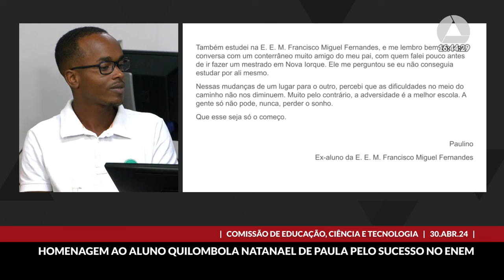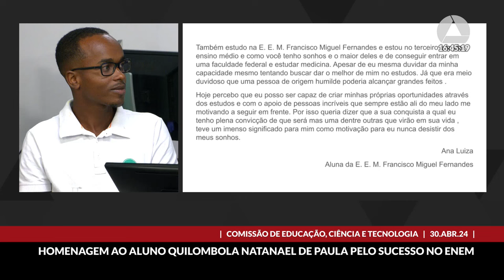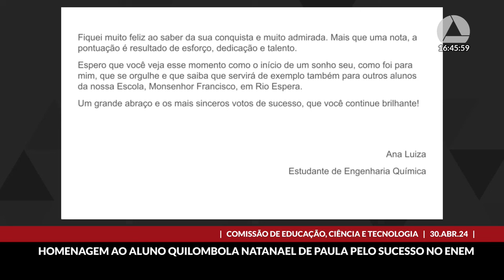30/04/2024 16:00 - Comissão de Educação, Ciência e Tecnologia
Finalidade da audiência: Proceder à entrega do diploma referente ao voto de congratulações com Natanael de Paula pela dedicação exemplar aos estudos, alcançando a nota 960 na redação do Enem e sendo motivo de orgulho para os moradores da comunidade Quilombola dos Moreiras.